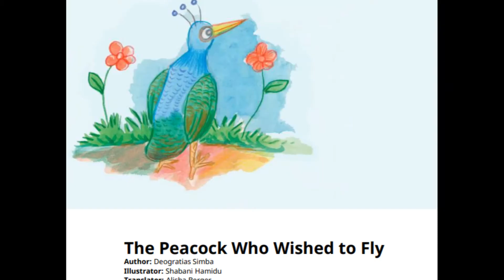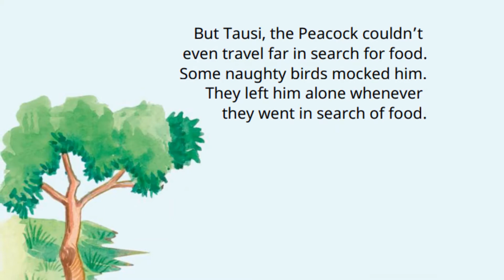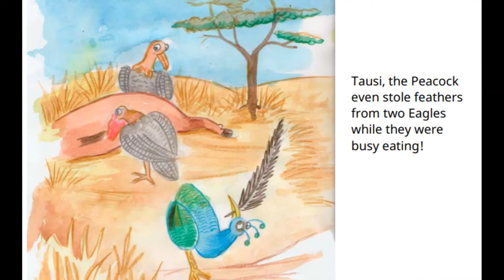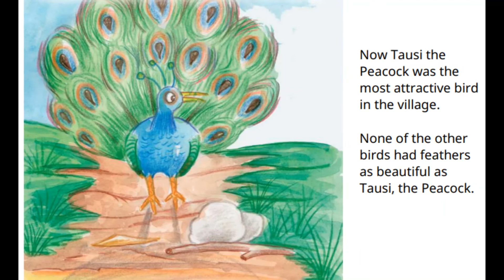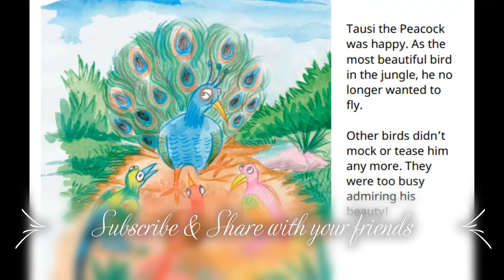Stories for kids| The Peacock Who Wished To Fly|Bedtime stories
"The Peacock Who Wished To Fly" is about the peacock who wanted to fly like other birds. So he did some tricks to fly. After applying all his tricks , he was the most beautiful bird in the forest. Then he changed his mind and no longer wanted to fly.

Try my other videos in the below list,